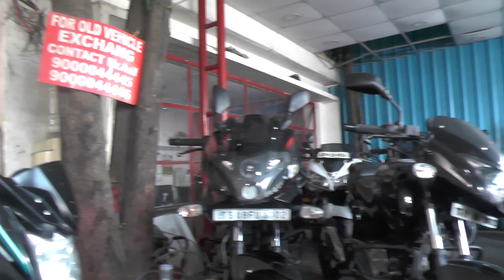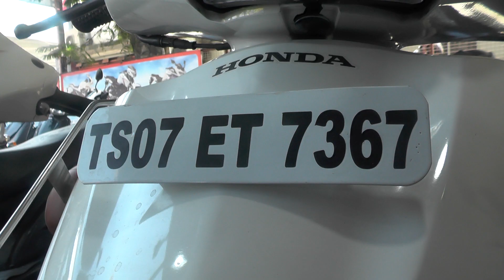Second hand bikes starts from 10k II Royalmotors II Kukatpally II Cheapest bikes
Second hand bikes starts from 10k II Royalmotors II Kukatpally II Cheapest bikes.  We are trying to provide a perfect, valid, specific, detailed information .we are not a licensed professional so make sure with your professional consultant in case you need. All the content published in our channel is our own creativity regards Hyderabad vijayawada Timez.